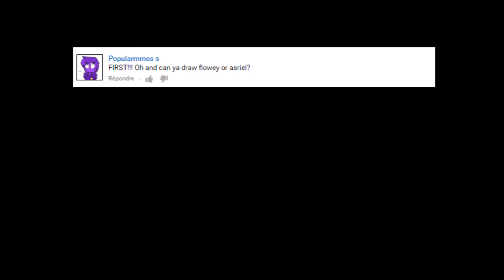Pixel art Undertale : Asriel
Sur ce je vous fait de gros bisous.
I hope you like it.
So I make you big kisses.